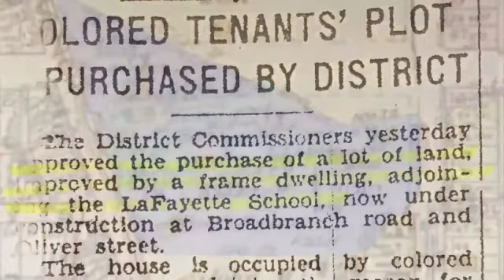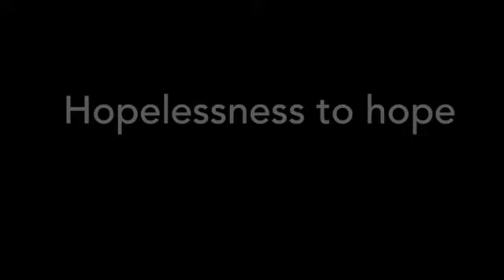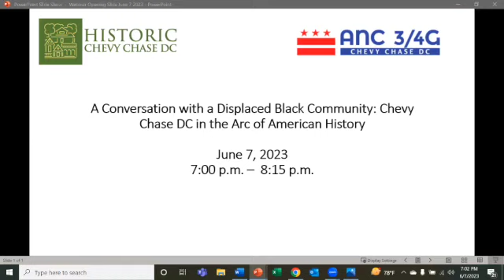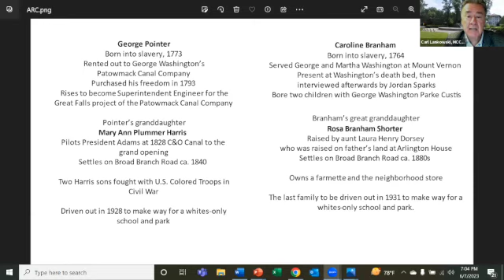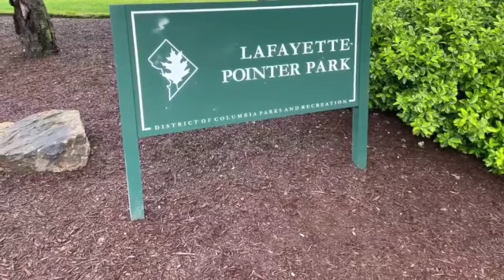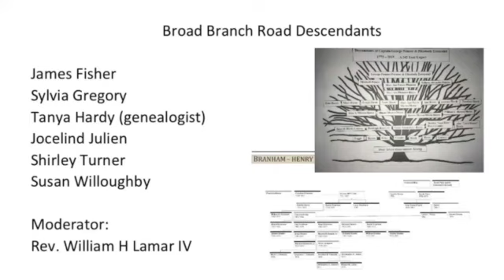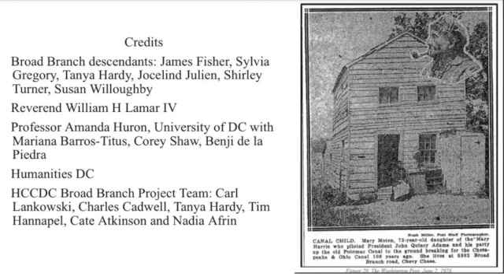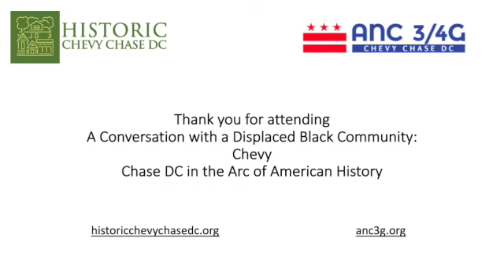A Conversation with a Displaced Black Community: Chevy Chase DC in the Arc of American History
Descendants of Black landowners forced from their land on Broad Branch Road in the early 20th Century will be interviewed by the Reverend William H. Lamar IV, pastor of the Metropolitan AME Church of Washington.